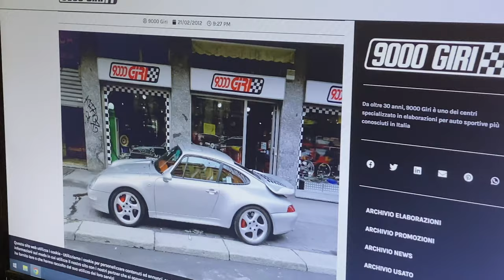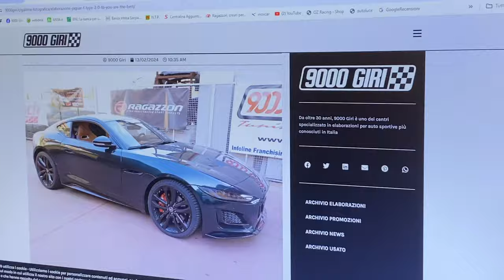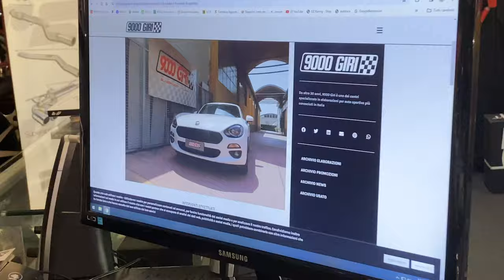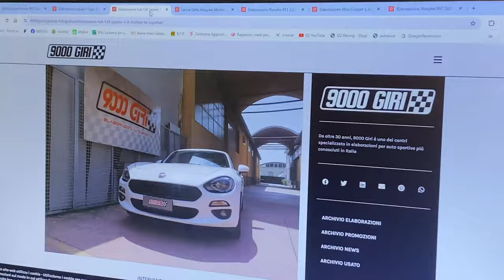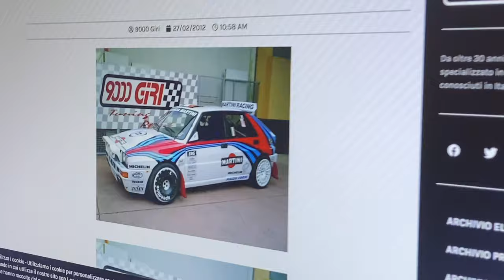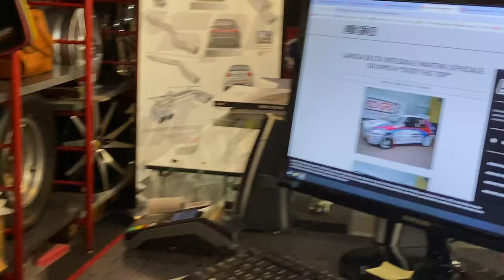AUTO SPORTIVE e OROLOGI dal Cronografo al Pilot: Porsche, Mini Cooper, Omega Speedmaster, Tudor, IWC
9000 GIRI è il Centro Specializzato in Accessori ed Elaborazioni per auto sportive, oltre all'Abbigliamento F.I.A. espressamente dedicato ai piloti di auto da corsa.

Esplora il mondo affascinante delle auto sportive e degli orologi di lusso in questo avvincente video del 2024. Luca di 9000 Giri ti guida in un viaggio attraverso il tempo, mostrandoti una selezione impeccabile di orologi da cronografo e pilot, abbinati alle iconiche auto sportive Porsche, Mini Cooper e molte altre.

Scopri l'eleganza senza tempo degli orologi Omega Speedmaster, Tudor e IWC, accanto alla potenza e alla bellezza delle auto sportive come la leggendaria Porsche 911 e la vivace Mini Cooper. Attraverso una meticolosa cura dei dettagli, Luca di 9000 Giri ti mostra come gli orologi e le auto possano essere una forma d'arte, simboli di prestigio e raffinatezza.

Questo video non solo celebra la passione per le auto sportive e gli orologi di alta gamma, ma offre anche uno sguardo privilegiato sulle sinergie tra due mondi affascinanti. Scopri le connessioni tra la precisione della meccanica svizzera e l'ingegneria innovativa delle auto sportive, mentre Luca di 9000 Giri condivide le sue conoscenze e la sua passione per questi oggetti d'arte.

Conosciuto per la sua robustezza, precisione e design senza tempo, l'Omega Speedmaster è stato un compagno fidato per gli esploratori dello spazio e i piloti automobilistici. Nel contesto delle auto da corsa, l'Omega Speedmaster è diventato un simbolo di prestazione e affidabilità, rispecchiando i valori di eccellenza e ingegneria presenti anche nel mondo dell'automobilismo sportivo. La sua storia leggendaria si intreccia con quella delle auto da corsa più iconiche, aggiungendo un tocco di classe e raffinatezza ad ogni avventura sulla pista.

Esplora l'affascinante connessione tra il leggendario Zenith El Primero e il mondo delle auto da corsa. Il movimento El Primero è stato un pioniere nell'industria dell'orologeria, vantando la reputazione di essere uno dei primi cronografi automatici al mondo. Questa straordinaria precisione e affidabilità hanno trovato un parallelo nel mondo dell'automobilismo sportivo, dove la velocità e la precisione sono essenziali per il successo in pista. Il design distintivo e l'ingegneria avanzata dell'El Primero riflettono l'attenzione ai dettagli e l'eccellenza tecnica presenti anche nelle auto da corsa di alto livello. Come testimone del tempo, lo Zenith El Primero incarna la passione per la velocità e l'adrenalina delle corse automobilistiche, diventando un'icona per gli appassionati di orologi e auto da corsa di tutto il mondo.

Esplora il legame intrinseco tra IWC (International Watch Company) e le corse automobilistiche. IWC è stata fondata con l'obiettivo di produrre orologi di alta qualità per i professionisti e gli appassionati di sport, compresi i piloti automobilistici. La sua lunga storia di innovazione e precisione si riflette negli orologi da polso robusti e affidabili che ha prodotto nel corso degli anni. Grazie alla sua collaborazione con eventi di prestigio come il Goodwood Members' Meeting e il Monaco Grand Prix Historique, IWC ha consolidato il suo status come partner di fiducia nel mondo delle corse automobilistiche. Gli orologi IWC incarnano l'eleganza e la precisione richieste nel mondo delle corse, offrendo un'esperienza di lusso senza pari sia sul circuito che al polso. Con un'attenzione ai dettagli e un'impeccabile artigianalità svizzera, IWC continua a essere un punto di riferimento per gli appassionati di corse automobilistiche di tutto il mondo.

Tudor è un marchio di orologi di lusso che condivide una lunga storia e un legame profondo con il mondo delle corse automobilistiche. Fondata nel 1926 da Hans Wilsdorf, lo stesso fondatore di Rolex, Tudor ha ereditato l'attenzione per la precisione, l'affidabilità e l'eleganza senza tempo che caratterizzano i suoi orologi. Nel corso degli anni, Tudor ha sviluppato una reputazione distintiva nel mondo delle corse automobilistiche, diventando il cronometrista ufficiale di eventi automobilistici di fama mondiale come il Goodwood Revival e la Rolex 24 At Daytona. La sua collezione di orologi sportivi, come il Tudor Heritage Chrono, è stata ispirata da veicoli iconici e piloti leggendari, incarnando lo spirito avventuroso e la ricerca della perfezione che definiscono il mondo delle corse. Con una combinazione di design audace, prestazioni impeccabili e un rapporto qualità-prezzo eccezionale, Tudor continua a essere una scelta preferita tra gli appassionati di corse e gli appassionati di orologi di tutto il mondo.

Oppure telefonarci in sede:
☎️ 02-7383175